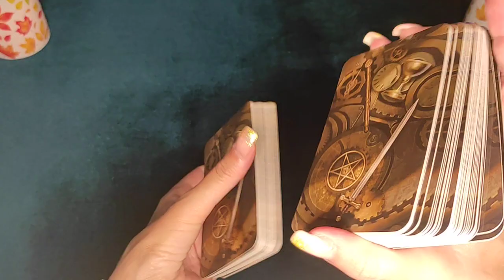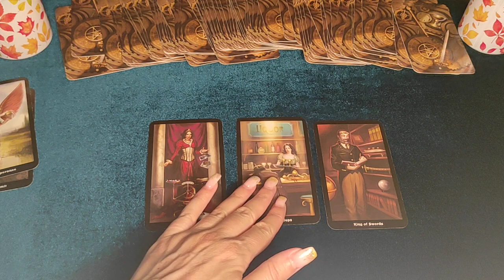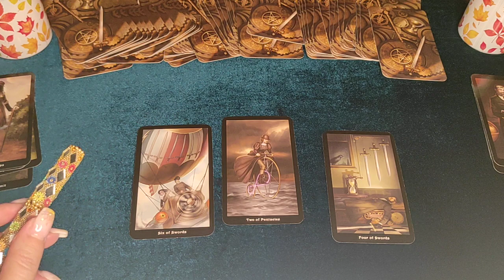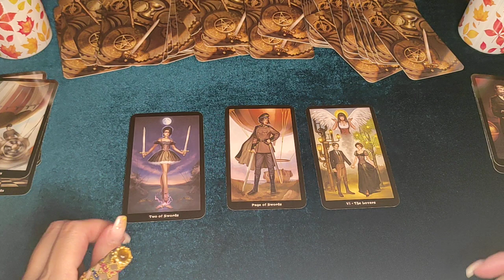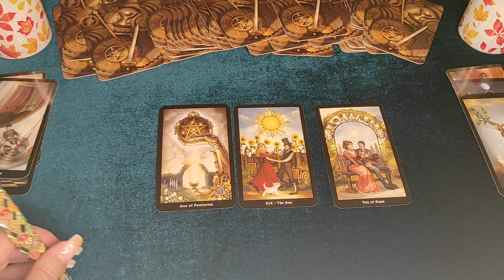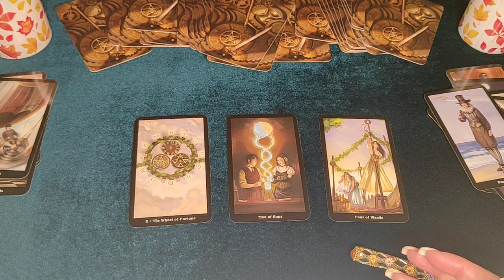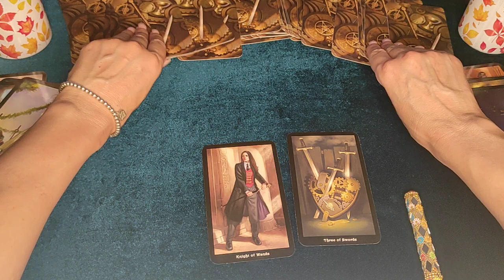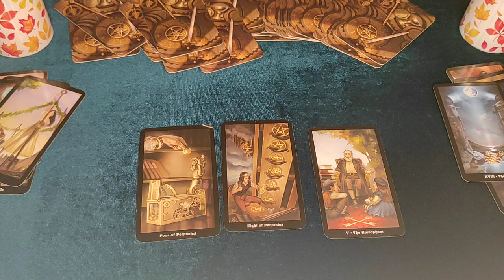TAROT-HOROSKOP MESEČNO ČITANJE ZA SEPTEMBAR 2021.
Dodjite na moj drugi YouTube kanal ANA RITUAL!

0:03
♈1:56♉6:23♊11:41♋17:07♌23:26♍29:56♎35:29♏41:20♐45:48♑52:00♒58:00♓1:02:10

Natalni horoskop!
Ljubavni horoskop!
Godišnji horoskop!

Pratite me na društvenim mrežama:
Posetite forum:💗♥️♣️♦️🔮 forum.anasecret.net

Vaša Ana!

Your Ana!